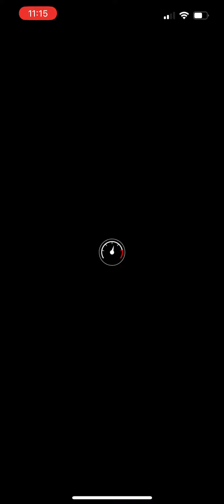Piranha Plant Cove T with Gold petey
The new track is actually pretty fun to race